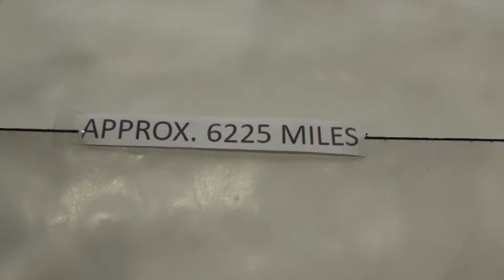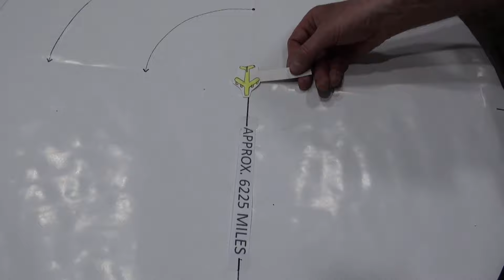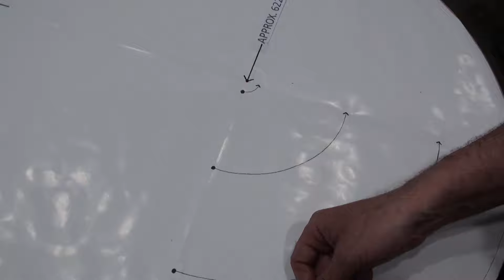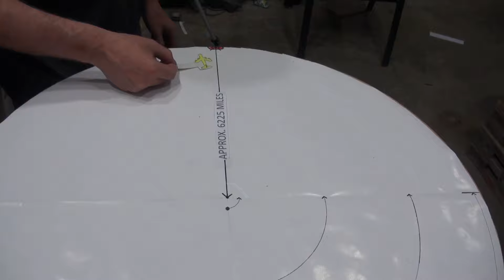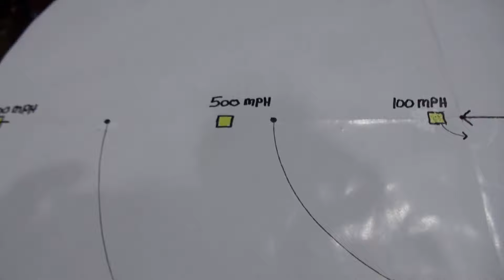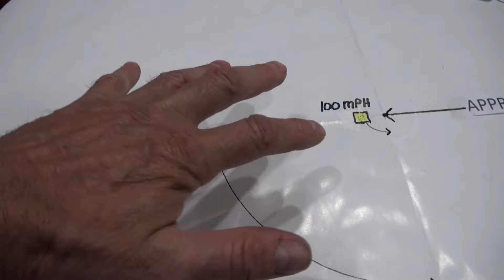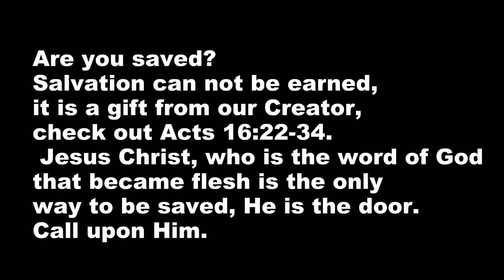Airplane At The North Pole VS The Equator